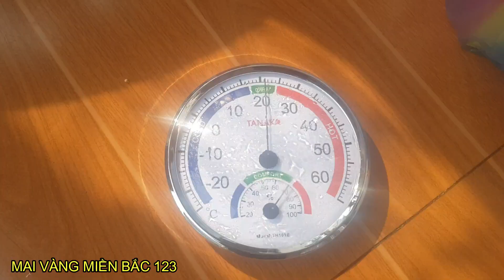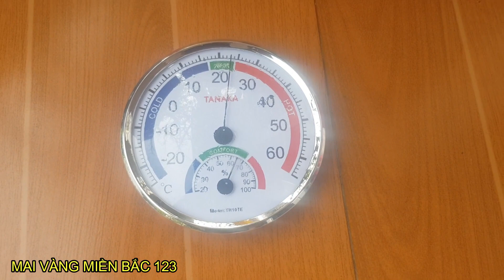🔴 QBS2158 - CÁCH Ủ NHIỆT MAI VÀNG NỞ ĐÚNG DỊP TẾT || THỜI ĐIỂM Ủ NHIỆT MAI VÀNG NỞ ĐÚNG DỊP TẾT